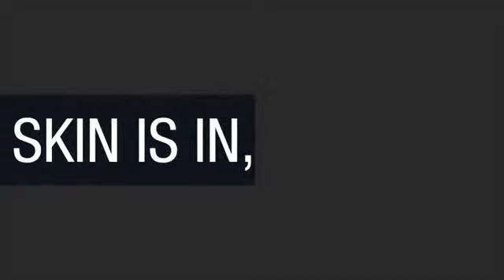Behind The Scenes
PROJECT DEMO USE ONLY.
REDSTAR CASTING & MEDIA PRODUCTIONS
Contact Numbers: 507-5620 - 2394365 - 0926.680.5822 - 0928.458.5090